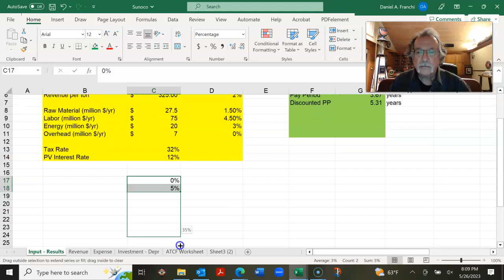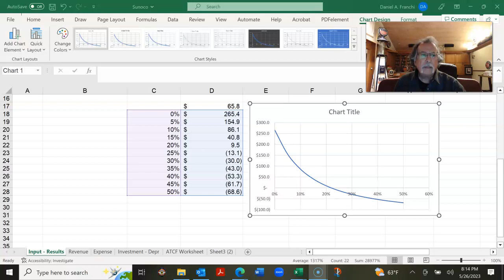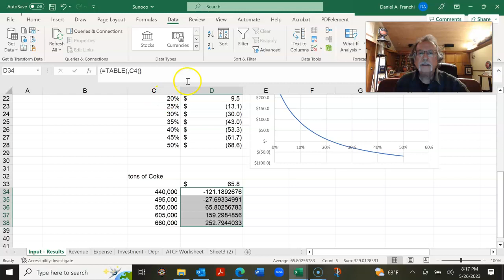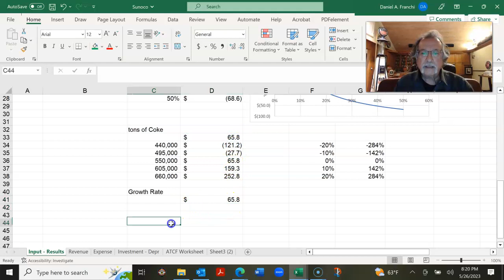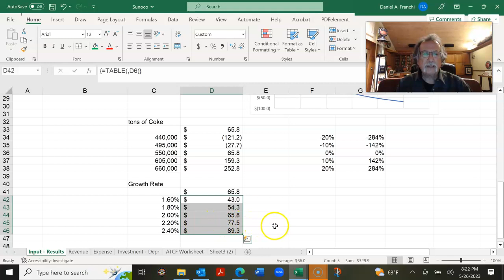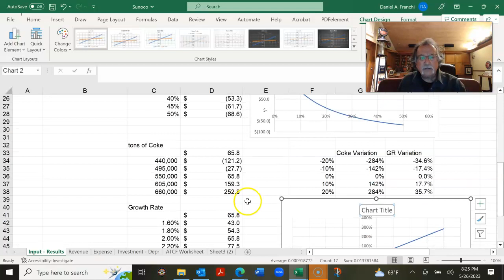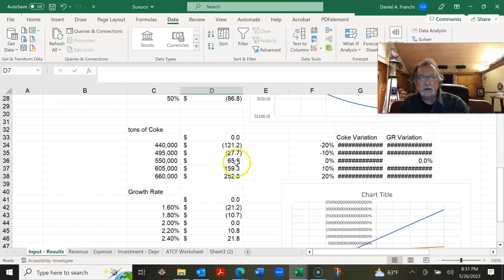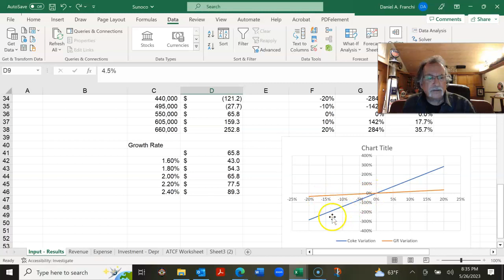Sensitivity Analysis Spring 2023 Project